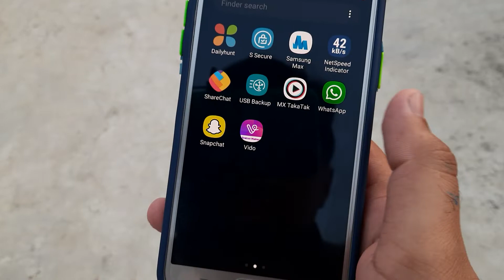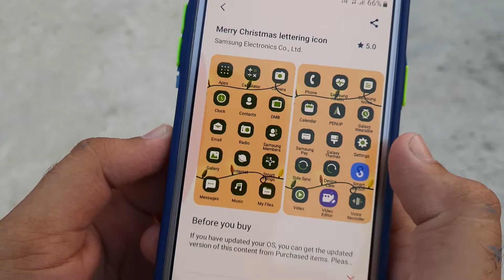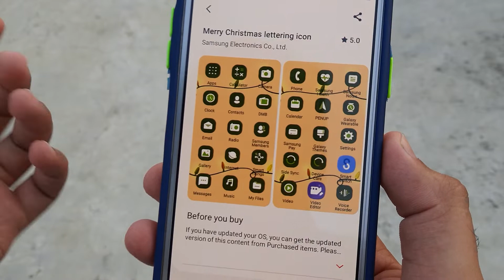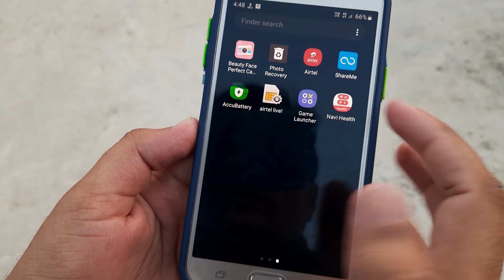All Samsung OneUI Device | installing Ultimate Stylish Icon pack